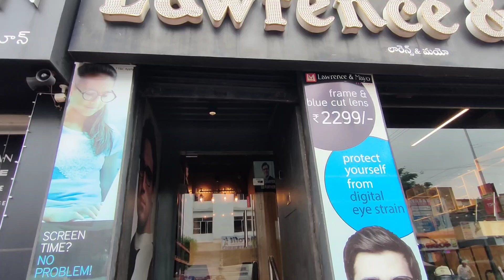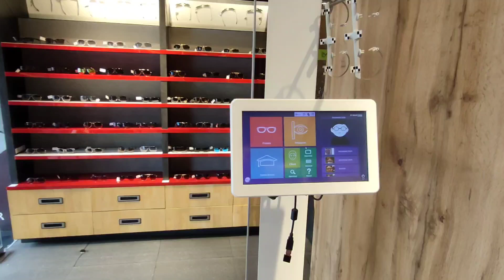Lawrence and Mayo 🎫👓🕶️🥽🌅 kclovelyvlogs spettacolo minecraft#369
LAWRENCE AND MAYO.

ELURU ROAD.
VIJAYAWADA.
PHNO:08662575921